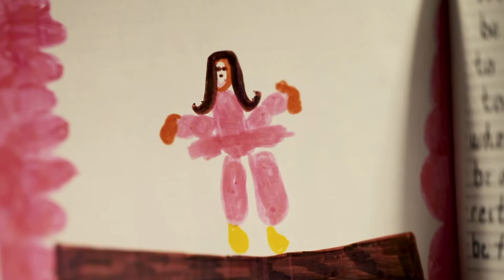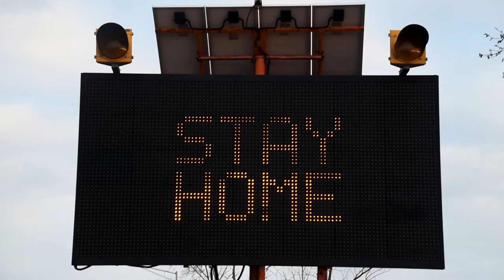PANACEA - Official Trailer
At five years old, Caroline Sheridan knew she wanted to be a ballerina. Seeing Swan Lake with her grandmother ignited a passion for classical ballet, and it would continue on to not only dominate her career, but her lifestyle as well. Driven by her love for the art, she persevered through discrimination and hardships in the world of ballet. As Caroline and her dance company prepare for their upcoming performance, the world stops. A global pandemic strikes, stopping the production. Caroline, however, finds inspiration in the shutdown and discovers how love, passion, and resiliency can overcome all in Panacea.